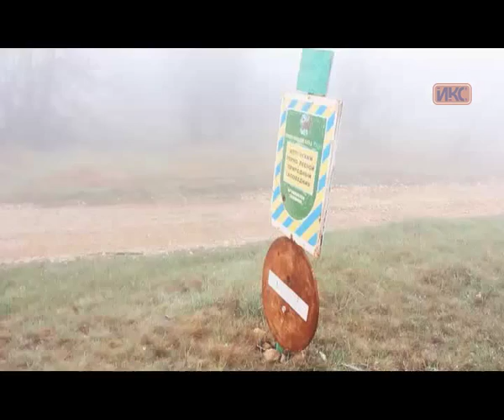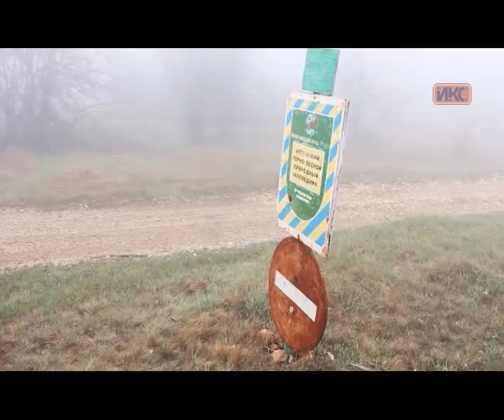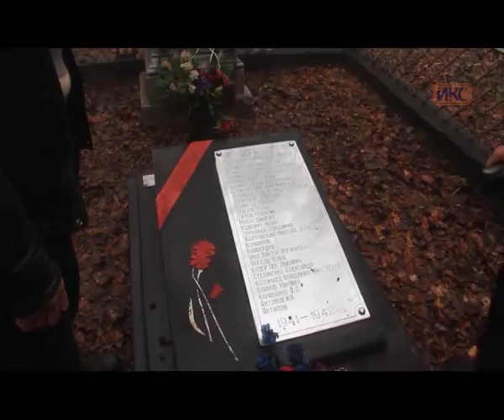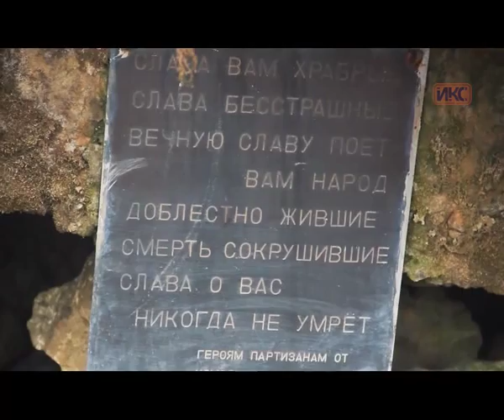Крымский маршрут. Выпуск 13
Съемочная групп программы достигла истока реки Узунджа 3 мая. Путь вверх по реке был не прост. Но там, где стены каньона сомкнулись по правому борту, открылась крутая тропа. У самой пещеры Узунджа мы сделали контрольное фото. А на следующий день, 4 мая, вместе с ветераном подводного флота Юрием Лагуном мы отправились в урочище «Чайный домик» к могиле его деда-партизана. В канун Дня Победы мы возложили цветы к братской могиле, почтили память героев — защитников Родины от фашизма.